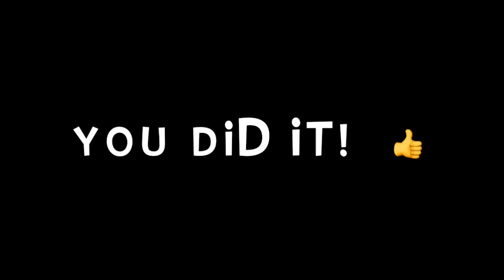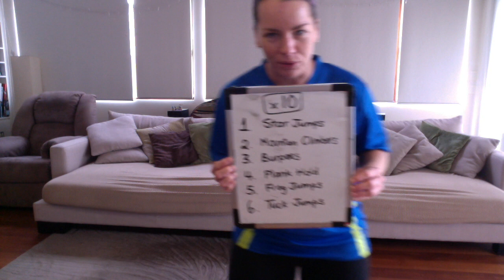GeckoSports ON DEMAND Program - Rugby League Football for Kids!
GeckoSports ON DEMAND is a fun and interactive modified multi-sports and fitness program online designed to engage KIDS at home during COVID-19 in isolation and keep them active, healthy and happy! If you think it looks FUN and LOVE IT then JOIN US!!

Jump on board for only $10/wk to keep your kids active at home! Our programs include both sports and fun fitness workouts with new programs dropping twice a week. You can watch our classes anytime - on demand. Also a great option for online schooling PE class or recess fun at home - gooo Gecko!